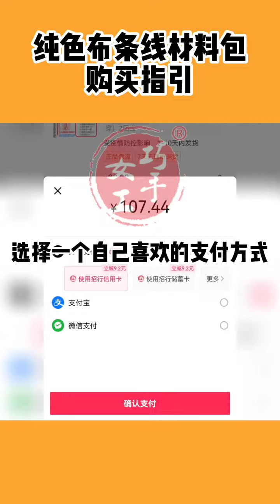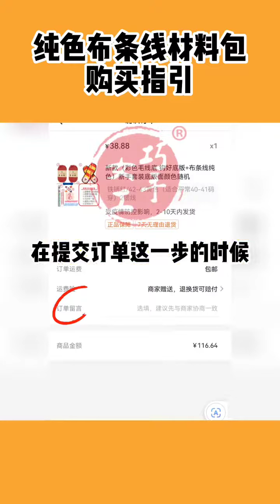hand made 純色布條線材料包購買視頻教程